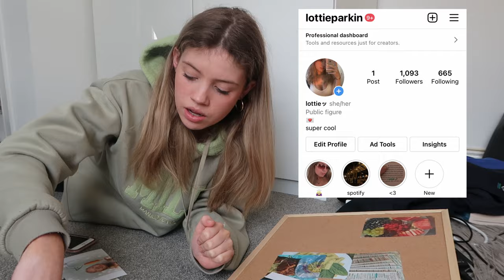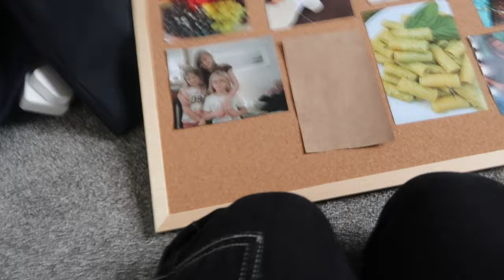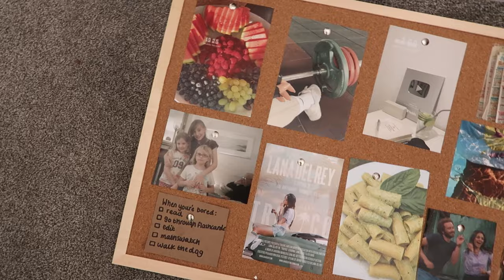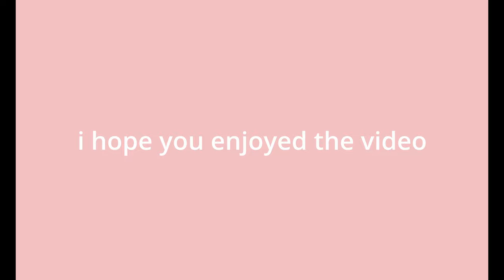create a vision board with me!! q&a, chat with me, too much info…